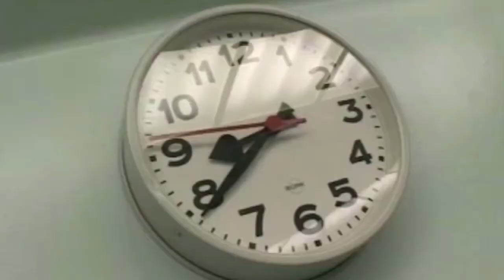Caparini: No all'unione Asl di Valle Camonica e Brescia proposta da Parolini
In giunta regionale, alla vigilia di Natale, Mauro Parolini e Mario Melazzini, assessori del Nuovo Centrodestra, avevano manifestato il loro disappunto sulla riforma sanitaria proposta da Roberto Maroni astenendosi. Ora passano dalla protesta alla proposta elaborando in proprio un’idea di riforma che in commissione sanità diventerà il competitor principale dell’elaborato del medico leghista Fabio Rizzi. Una proposta quest’ultima che ha il sapore della rivoluzione che torna all’antico restituendo agli ospedali il ruolo di gestire anche i servizi territoriali e ridisegnando una nuova mappa della sanità accorpando le Asl provinciali, dando dimensione interprovinciale ad alcuni ambiti ospedalieri e creando una Azienda sanitaria della montagna che unisca Valcamonia e Valtellina.